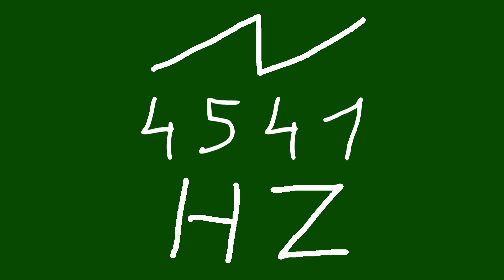4541 hz saw